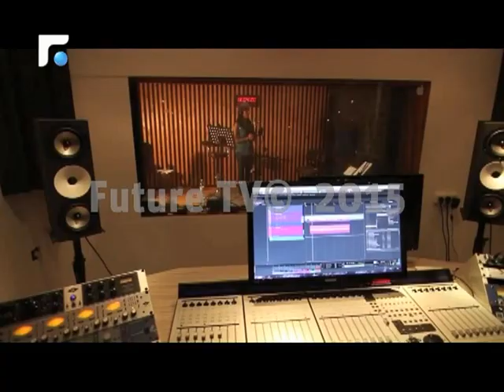شابة مسلمة ترنم للسيد المسيح من الناصرة الى كل العالم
رسالة محبة وتسامح  في وجه العنف وجهتها الفنانة نادين خطيب الشابة المسلمة من خلال اهدائها للمسيحيين ترنيمة اليوم علق على خشبة داعية الى السلام والامل.

تقرير: سلمان العنداري

تقارير إخبارية
News Reports